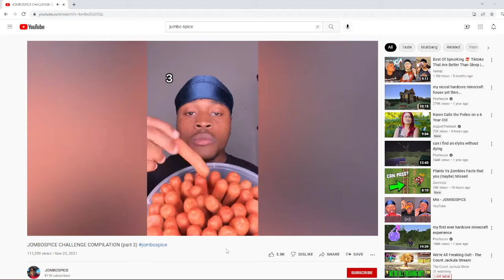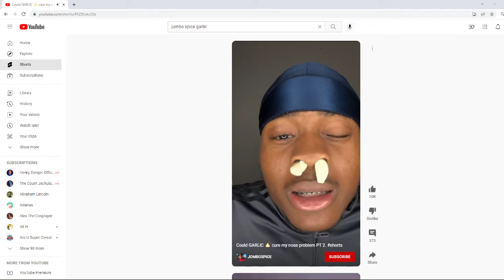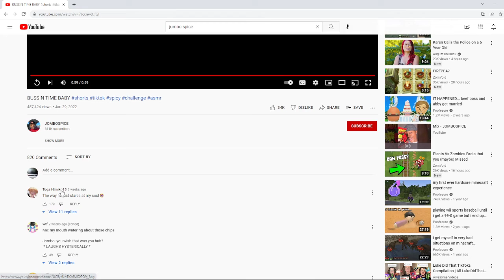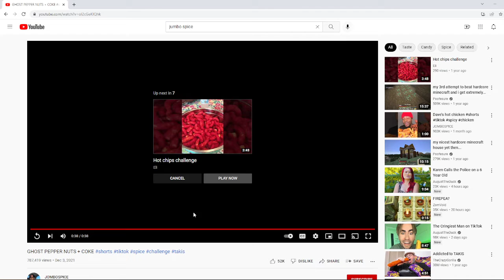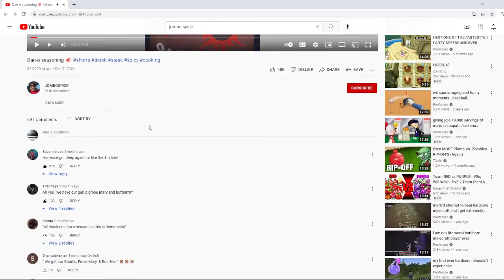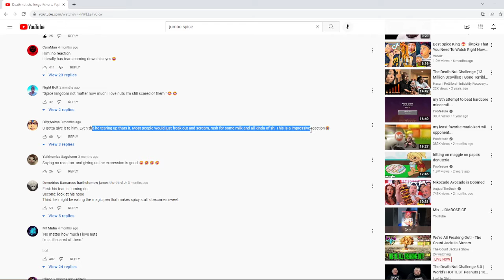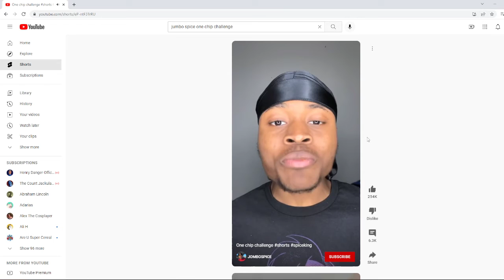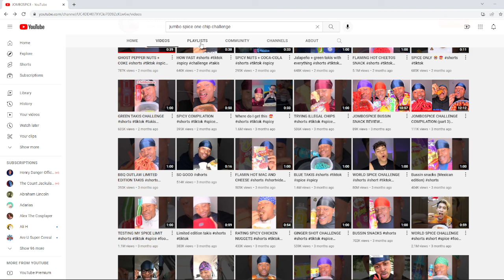This Guy Is SUS.